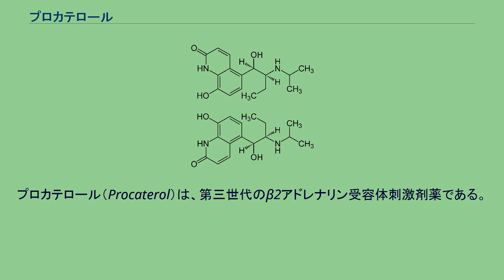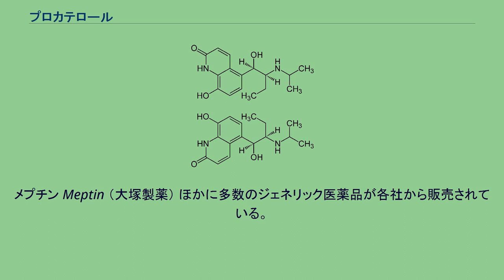プロカテロール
プロカテロール（Procaterol）は、第三世代のβ2アドレナリン受容体刺激剤薬である。
第三世代の薬物は、β1受容体への作用が弱くなっているため、心臓に対する副作用が少ない（ないわけではない）。
気管支喘息、慢性気管支炎、肺気腫などの慢性閉塞性肺疾患の対症療法に使われる。
プロカテロールはβ2刺激薬の一種であり、定量噴霧式吸入器（MDI）等を用いる吸入剤又は経口剤（錠剤、シロップ、ドライシロップ）の形で投与される。
吸入剤は気管支喘息の発作時にリリーバーとして使用されるのに対して、経口剤は発作予防の長期管理に使用される。
プロカテロールはβ2アドレナリン受容体を活性化し、気管支平滑筋を弛緩させる（気管支拡張剤）。
副作用として振戦、動悸、吐気、頭痛、頻脈、など起こることがある。
下記疾患の気道閉塞性障害に基づく呼吸困難など諸症状の緩解 気管支喘息、慢性気管支炎、肺気腫、急性気管支炎、喘息様気管支炎 なお、吸入薬では急性気管支炎と喘息様気管支炎には適応が無い。
又、吸入薬は『喘息発作に対する対症療法剤であるので、本剤の使用は発作発現時に限る事。
』と添付文書に明記されている。
重大な副作用としては、ショック、アナフィラキシー、重篤な血清カリウム値低下が知られている。
吸入剤を過量使用すると、不整脈、心停止等の重篤な副作用が発生する恐れがある。
塩酸プロカテロールは以下の商品名で販売されている。
メプチン Meptin （大塚製薬） ほかに多数のジェネリック医薬品が各社から販売されている。
メプチンエアー（大塚製薬）はかつて添加剤としてCFC（特定フロン）が使用されていたが、HFA（代替フロン）に転換された。
また、ドライパウダーのメプチンクリックヘラーもある。
^ “メプチンドライシロップ0.005％ 添付文書” (2014年2月). 2016年7月19日閲覧。
^ a b “メプチンエアー10µg吸入100回” (2015年1月). 2016年7月19日閲覧。